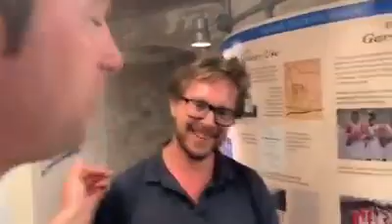Welcome to Jaywick Sands Martello Tower with captain Matthew